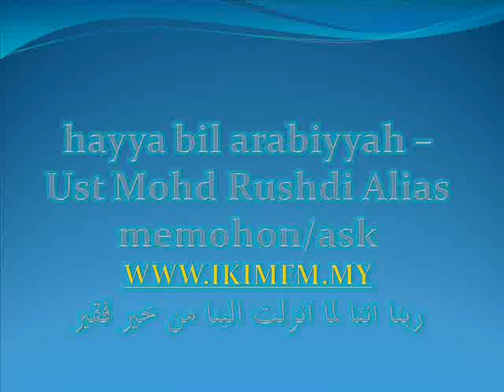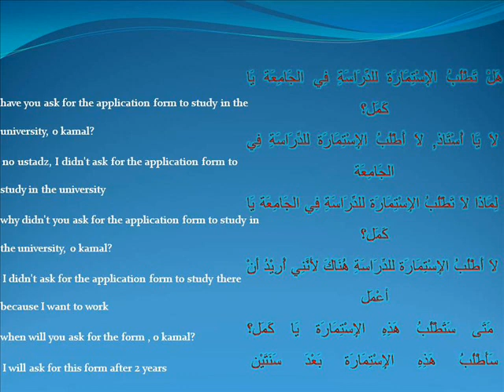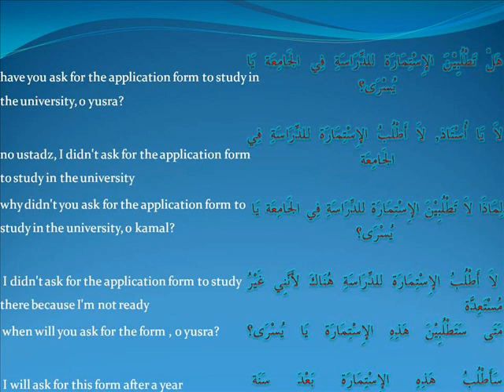hayya bil arabiyyah -Ust Mohd Rushdi Alias 090911 memohon_ask.wmv